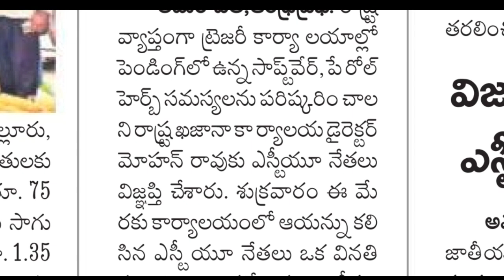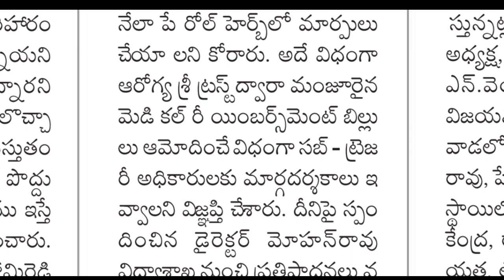AP Government Employees pending bills software update | AP Employees latest news | DA bills